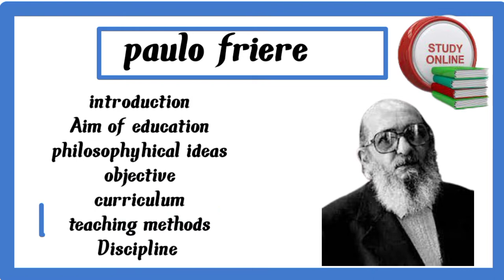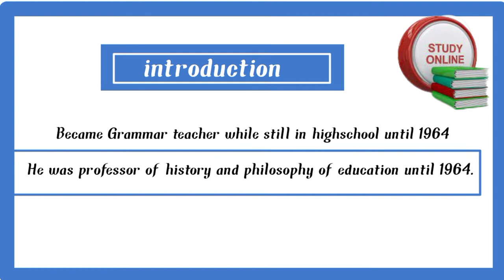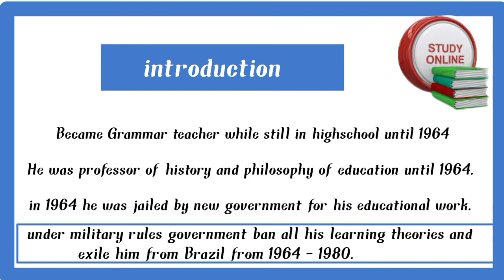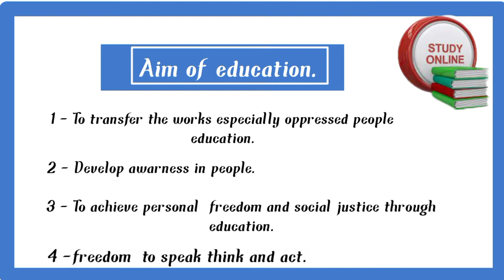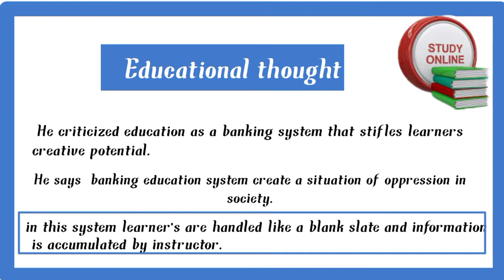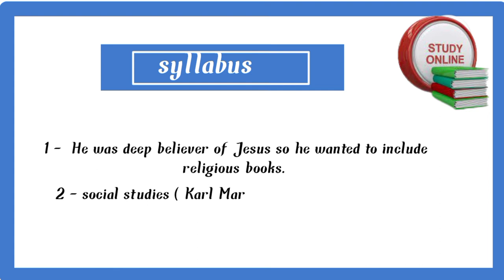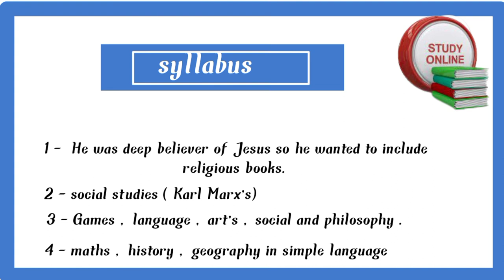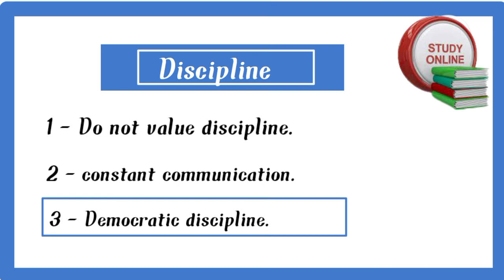educational philosophy of Paulo friere / aim of education / objective/ curriculum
hello everyone so today in this video we will see what was educational philosophy of Paulo friere. hope it will help

All western philosophers